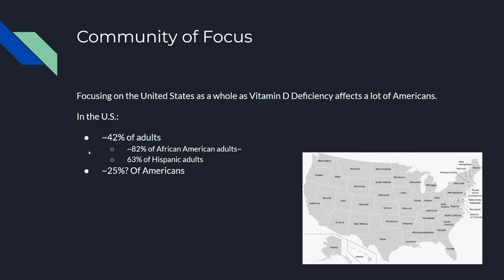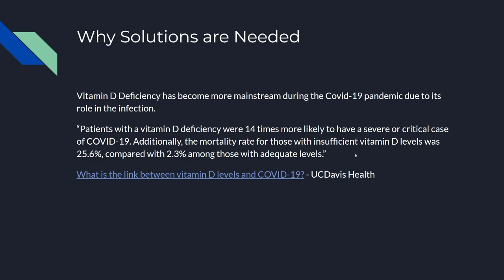Mark - Documenting Study Context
Mark discusses Vitamin D Deficiency